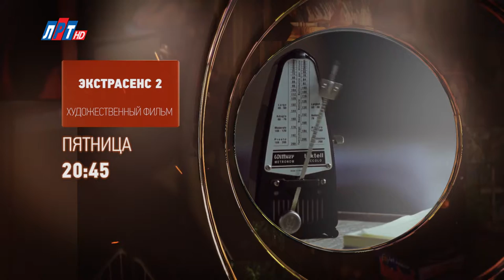Телегид на неделю с 22 мая по 28 мая 2017 года